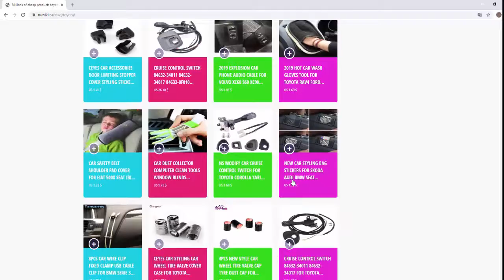Cheap and High Quality 1 Liter Bottle 405NM UV Light Resin Or Water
Cheap and High Quality 1 Liter Bottle 405NM UV Light Resin Or Water Washable Resin For WANHAO 3D Printer DLP D7 Plus D8
 Standard Resin, 9 colors: Black,Grey,Red,White,Green,Clear,Yellow,Orange, Natural lvory.
Water Washable Resin, 4 colors: Grey, White, Clear, Black.